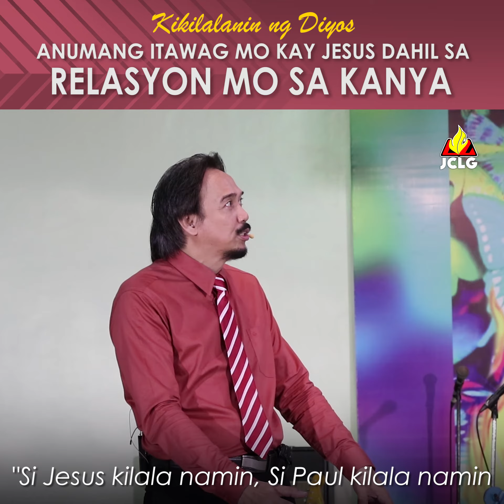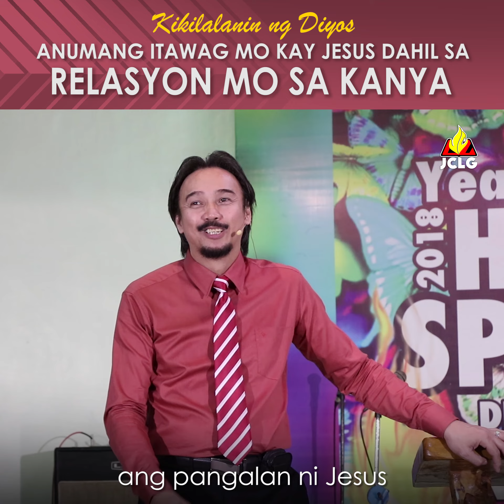Weapon #2 - ...Dahil sa Relasyon mo sa Kanya / Pastor Nest Cortez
OUR WEAPONS FOR SPIRITUAL WARFARE
Weapon #2
The Authority and Power of THE NAME OF JESUS - Part 2
(12/15 - Kikilalanin ng Diyos anumang itawag mo kay Jesus dahil sa relasyon mo sa kanya)

Shortvids